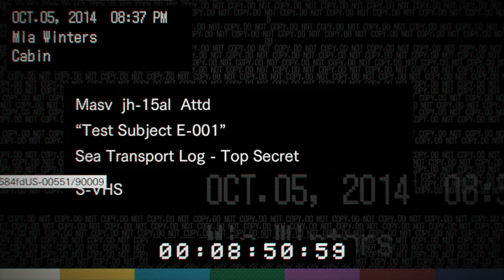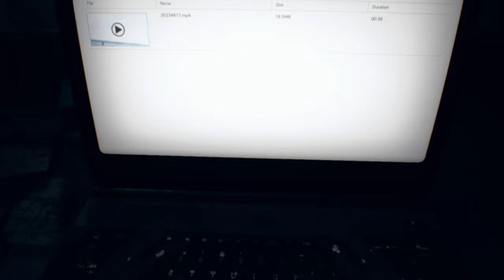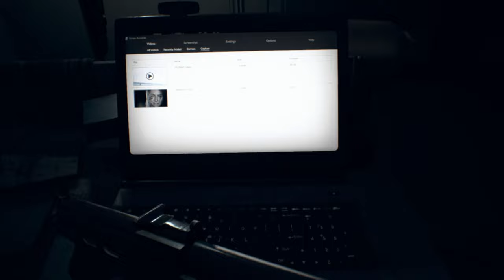[ Part 9 ] Finally I Know Her Secret - Resident Evil 7